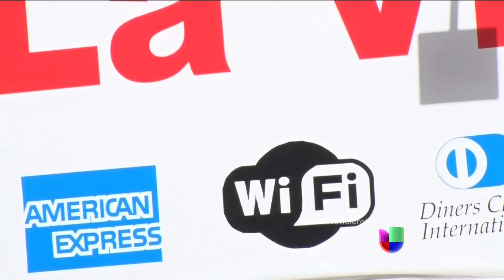‘El Pueblo de los Coyotes’, los que se benefician del tráfico humano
El dinero de inmigrantes paga las casas lujosas y gustos caros en ‘El Pueblo de los Coyotes’ en Guatemala.